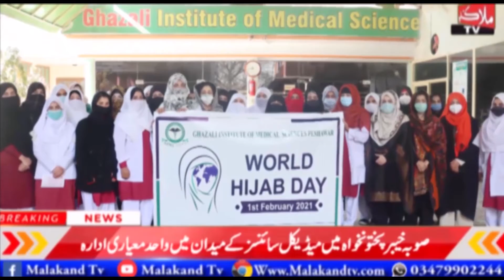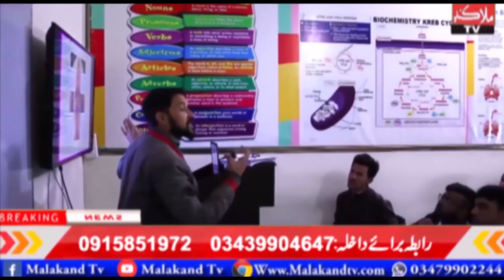Chitral Meeting held under the auspices of Chitral Development Moment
چترال ۔۔۔ چترال ڈیولپمنٹ مومنٹ کے زیراہتمام اجلاس کا انعقاد
تفصیل چترال سے ملاکنڈ ٹی وی کے بیوروچیف گل حماد فاروقی کی اس رپورٹ میں